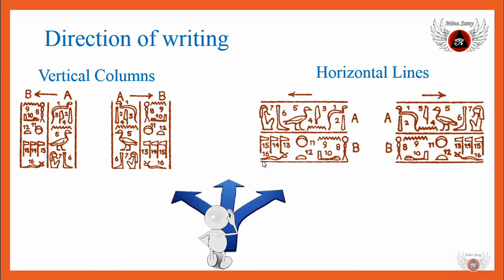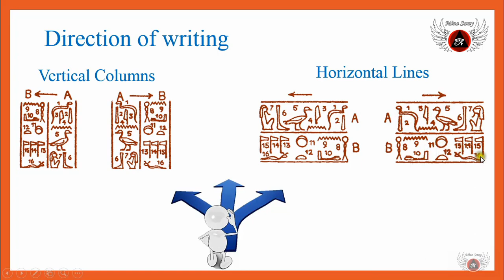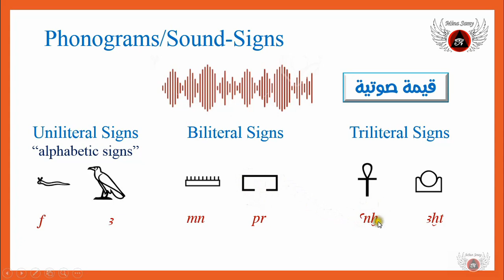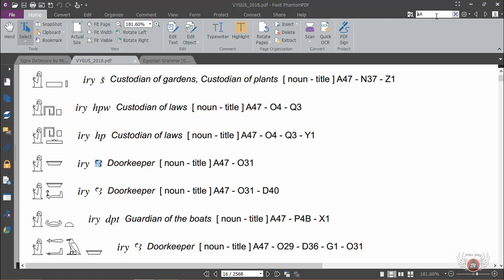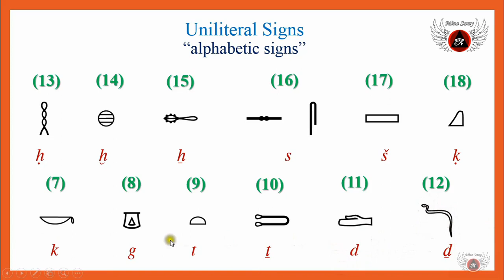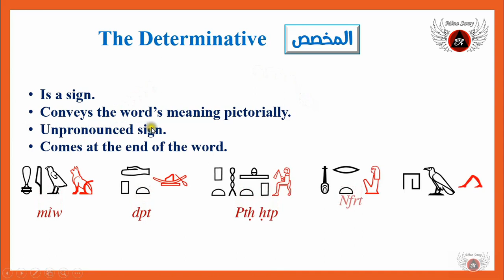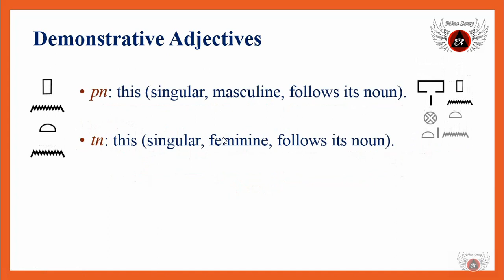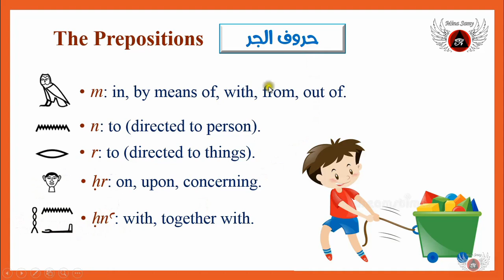Sir Alan Gardiner Lesson I - شرح الدرس الأول من كتاب آلان جاردنر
An explanation for Lesson I of Sir Alan's book "Egyptian Grammar".
شرح الدرس  الأول من كتاب آلان جاردنر لقواعد اللغة المصرية القديمة
|| مينا سامي، مُدرس مُساعد بقسم الارشاد السياحي - كلية السياحة والفنادق - جامعة الفيوم ||